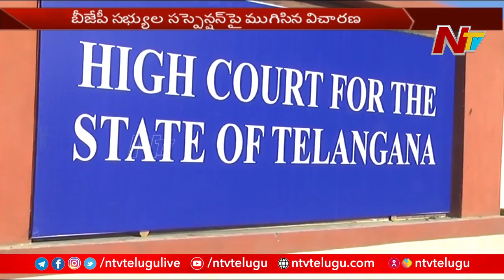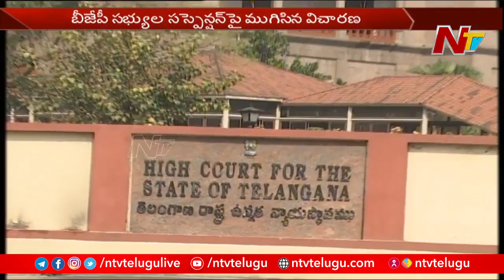HC to Hear Petition Against BJP MLAs Suspension from Assembly | Ntv